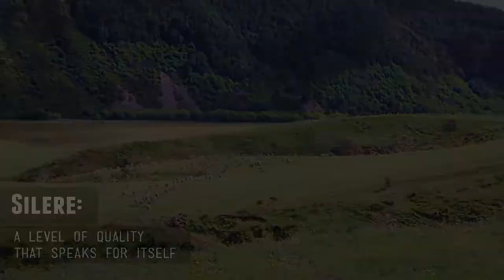Silere Alpine Origin Merino